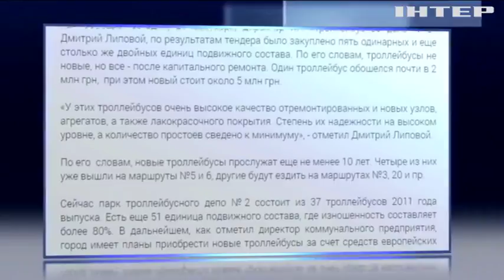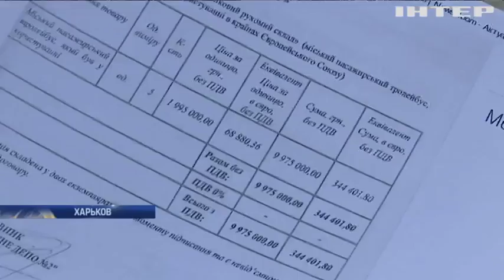Мэрия Харькова переплатила миллионы за подержанные троллейбусы